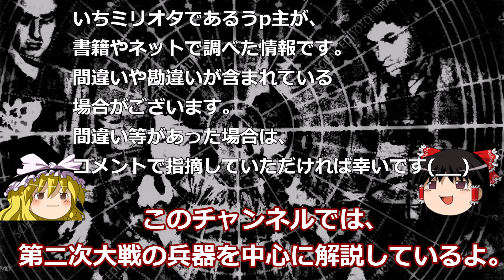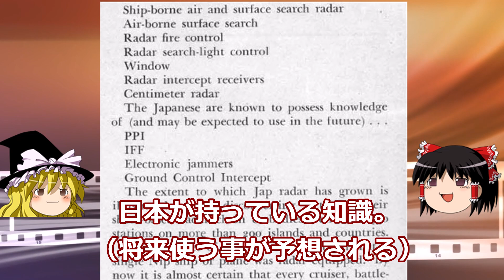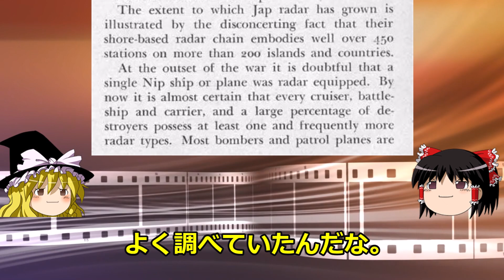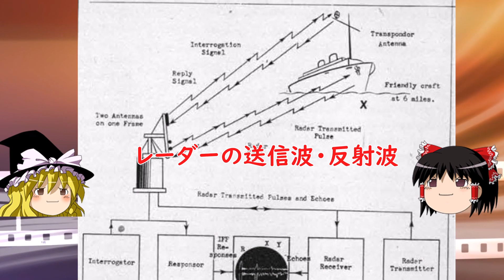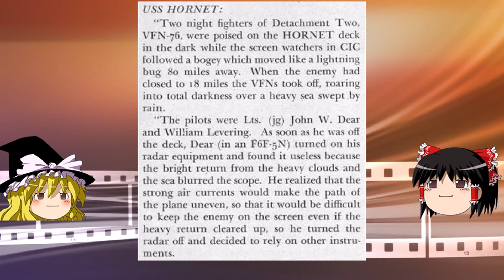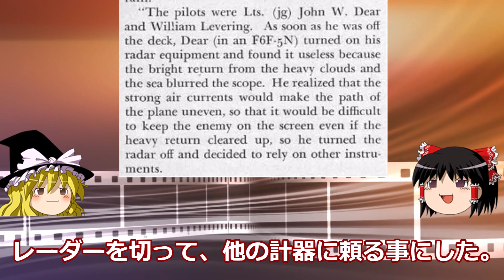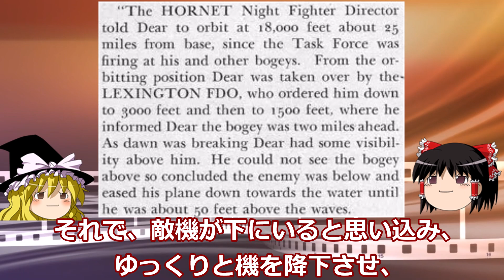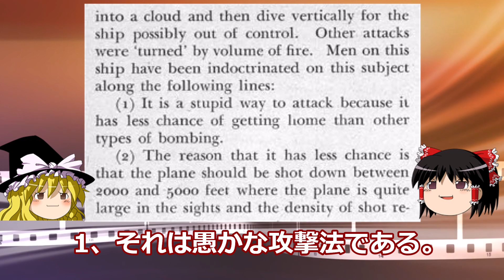【ゆっくり解説】戦争末期に近づいた頃のアメリカの機密情報誌・月刊CIC1945年3月号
月刊CIC1945年3月号の中から、
いくつかの記事を紹介します。
アメリカが調査した日本軍レーダー、
最新のレーダー関連機器、
実戦レポートなどです。

サブチャンネル（疾風通信）
ミリタリースポットや博物館・資料館等の訪問記